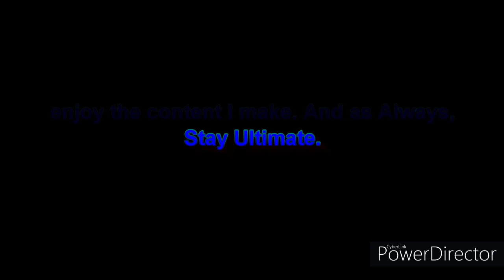My Hero Academia Character Theme Songs (Reuploaded)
Again, sorry for this video being taken down again. Not my doing, but I know it's getting real annoying.